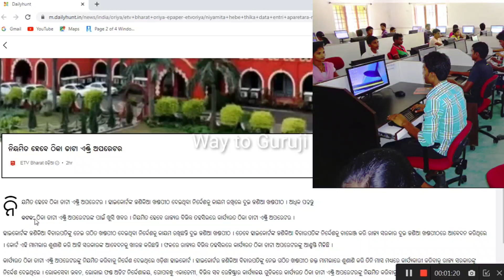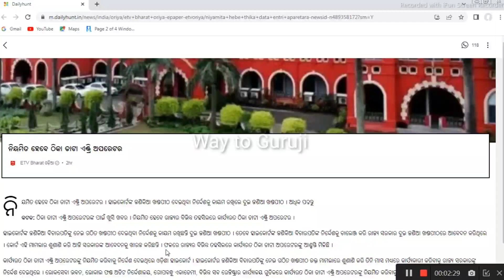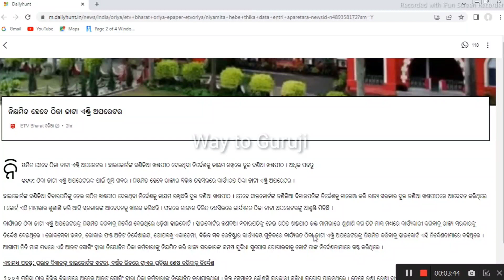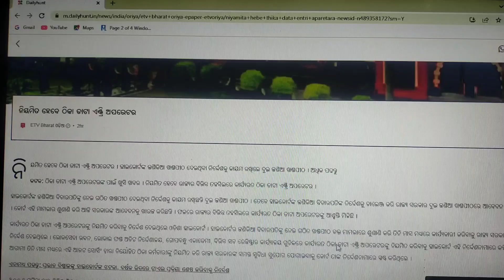Data Entry Operator II ସ୍ଥାୟୀ ହେବେ ଡାଟା ଏଣ୍ଟ୍ରି ଅପରେଟର II Permanent Job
Data Entry Operator II Permanent Job